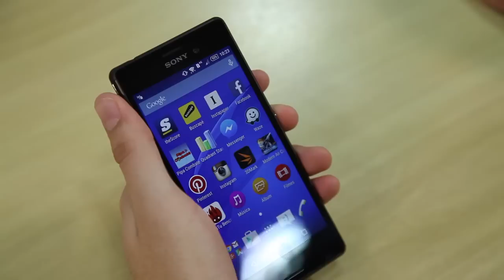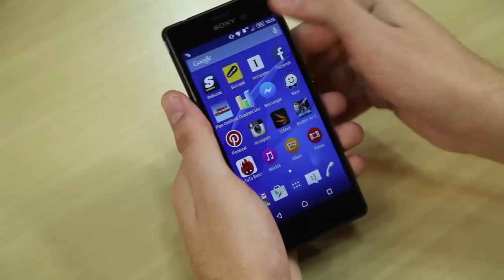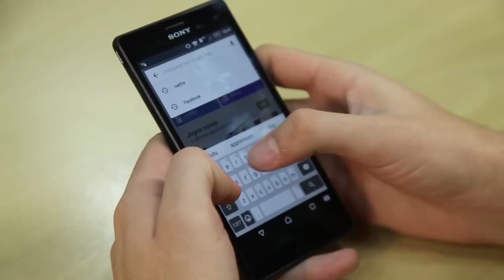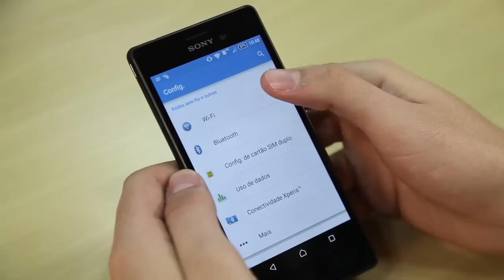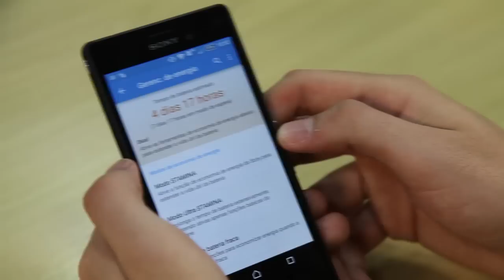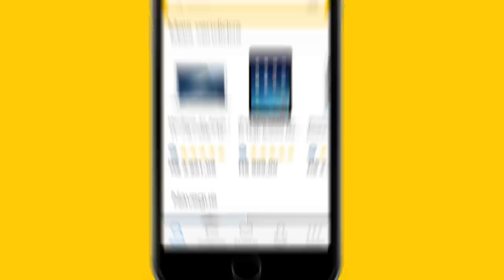Sony Xperia M4 Aqua - Avaliação